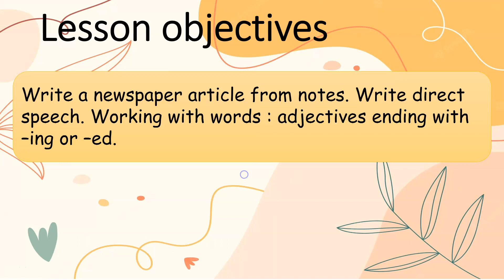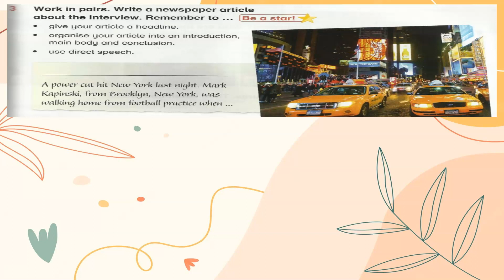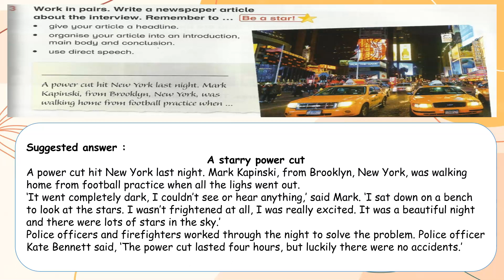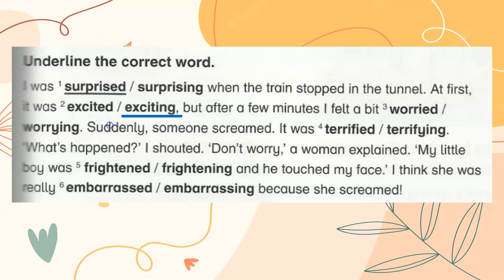Year 6 Academy Stars Unit 1 – It’s an emergency Lesson 6 page 14 - 15 + answers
ACADEMY STARTS YEAR 6 – UNIT 1 – Lesson 6 PAGE 14 - 15 with answers
0:00 - Introduction
0:18 - Part 1
0:58 - Part 2
1:48 - Part 3
2:42 - Working with words